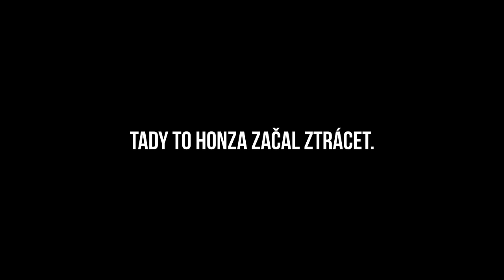DAL JSEM RADYMU PEKELNÉ SKILL TESTY! GTA